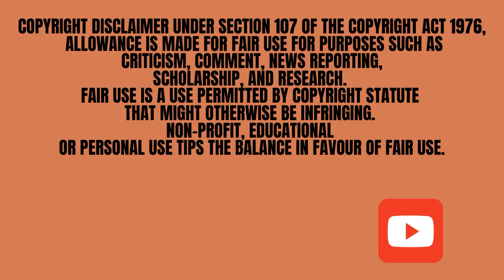This is Why Siyabonga Twala 'Mpiyakhe Zungu' is Leaving Isibaya